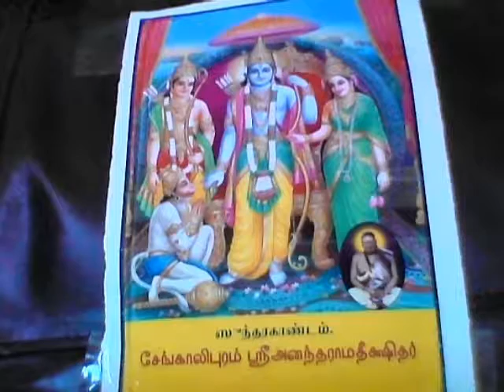SundarakAndam Tamil Chapter 4 லங்கையில் சுற்றுதல்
SundarakAndam Tamil லங்கையில் சுற்றுதல்